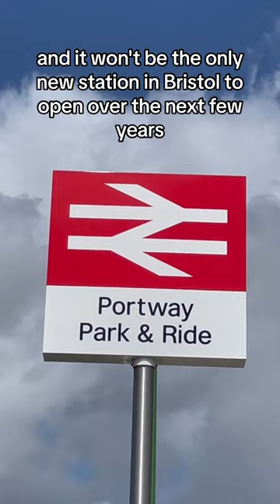Portway Park & Ride is the first new railway station in Bristol for almost 100 years